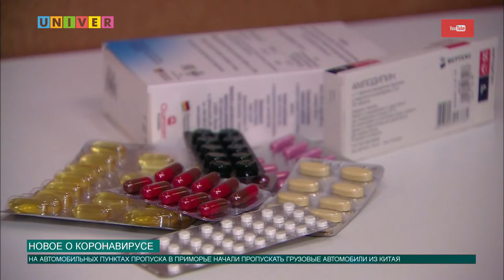Новости КФУ от 04.02.2020